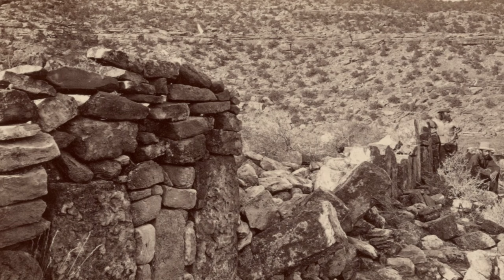Pioneer Recalls Death and Danger on the Oregon Trail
The Oregon Trail led thousands of pioneers overland across mountains and plains to the Pacific Coast, risking their lives and fortunes in the search for a better life. One such traveler was Jonathan Periam, farmer and journalist, who wrote down his experiences shortly before his death. This episode represents part one of three from Periam's account, "The Argonaut's Trail."

Language used in this episode is from the historical source and does not reflect my own verbiage.

"The Argonaut's Trail" was originally published in serialized form in the farm journal Prairie Farmer in 1911 and is now in the public domain. Reconstructing Periam's life has been a feature of my research in agricultural history.

Most photos come from the work of the legendary William Henry Jackson and are in the public domain. They are meant merely to create the proper atmosphere.